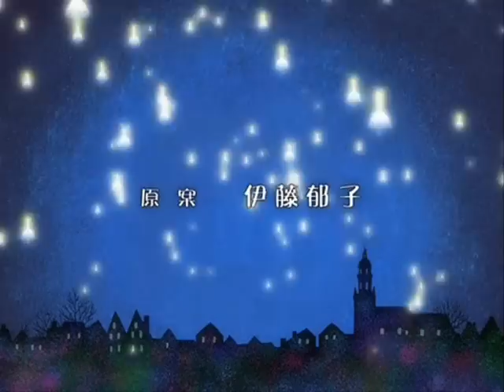Princess Tutu AMV - Umbrella (Rihanna)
This took about two days to make. This is my older brother's favorite song, so he used to play it a lot. Unfortunately, I no longer do, since he has left for the summer to march his Drum and Bugle Corps D: So I decided to make a video out of it as a tribute to him :D

I though it was pretty awesome when I saw Rihanna doing pointe in her music video for this song, and I don't get why some people are bashing her for it. She has the guts to do something that's not that popular or well-known and turn it into something really cool. (Not that pointe isn't already cool) But seriously, what's the big deal if she didn't have 14 years worth of trainging? It's not like she does it every day -_- Anyways, props to you Rihanna.